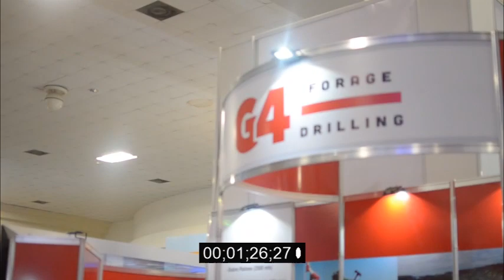G4 Forage Drilling - Expo Minera